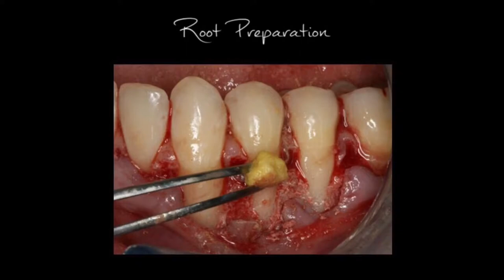Connective Tissue Graft for Root Coverage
Surgical procedure: Sub epithelial connective tissue graft from palatal donor site for root coverage.